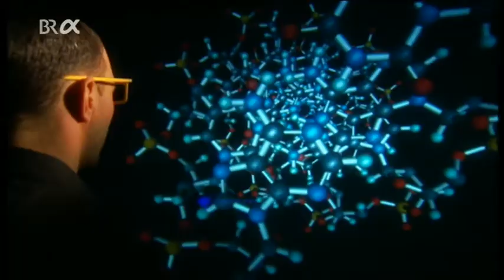ARD-alpha - Trailer "Die Welt verstehen" kurz (2014)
Ein Trailer für den neuen Sender, der aus BR-alpha hervorgeht und morgen, am 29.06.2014, startet.
Quelle: DVB-S